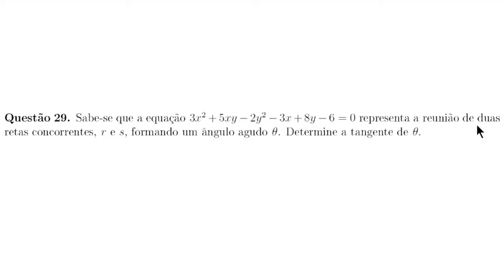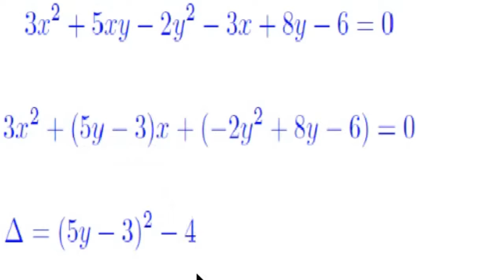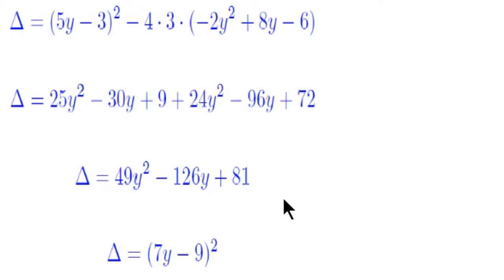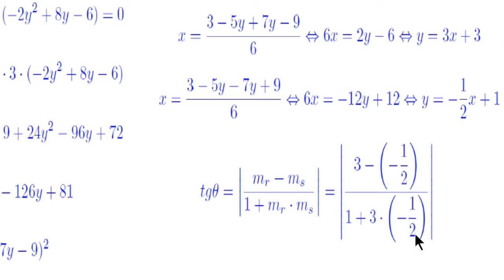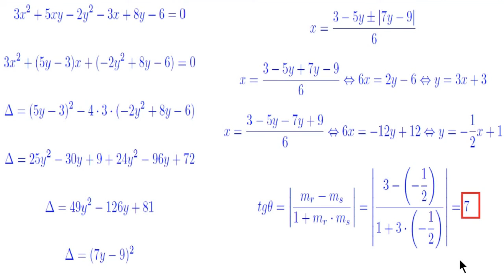Equação da Reunião de Retas no Plano Cartesiano (ITA 2015, Questão 29)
Questão 29. Sabe-se que a equação 3x²+5xy-2y²-3x+8y-6=0 representa a reunião de duas retas concorrentes, r e s, formando um ângulo agudo theta. Determine a tangente de theta.